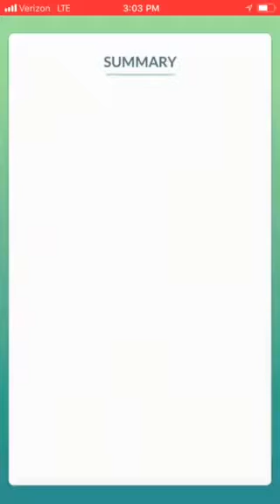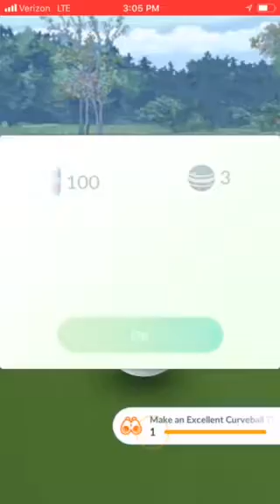Catching snorlax in Pokémon go (raid)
This video was filmed in the mall of America in